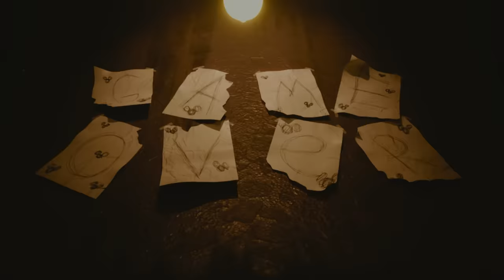MICKEY MOUSE TURNED INTO A TERRIFYING MONSTER AND ATTACKED.. - FNAF Oblitus Casa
FNAF Oblitus Casa a new five nights at freddys game that is pretty scary..

It's been one year since the events that took place at Treasure Island. One year hasn't been enough, however. You still can't get what happened out of your head, being reminded day after day, the same questions, and the same answers you fail to provide. The island calls your name one last time..